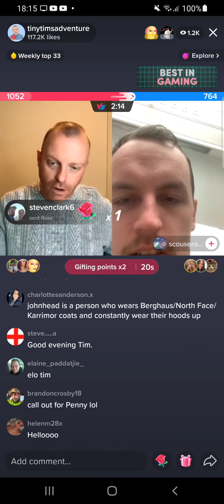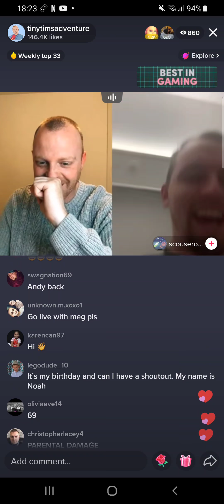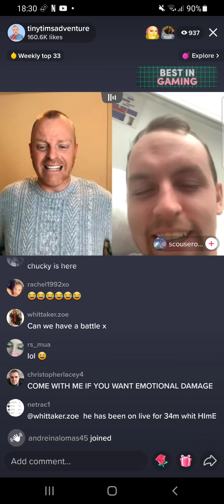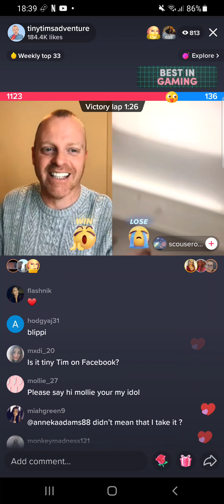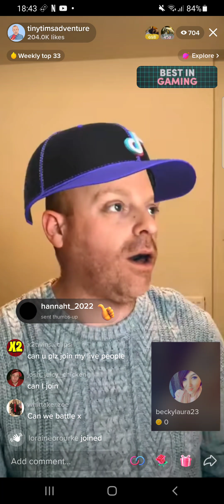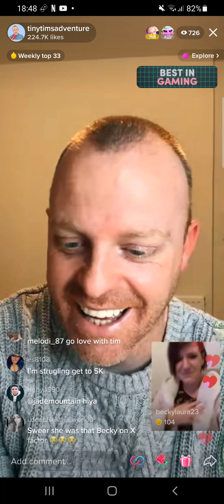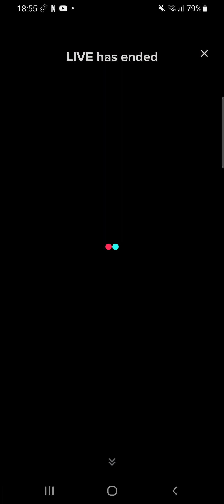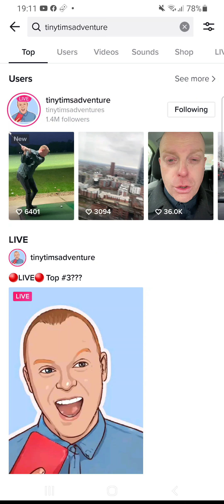1 February 2022